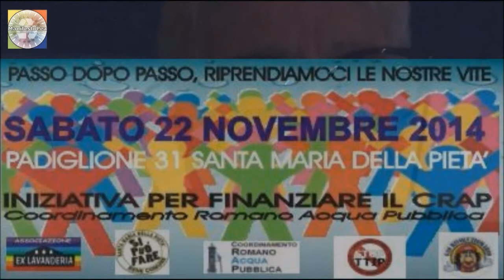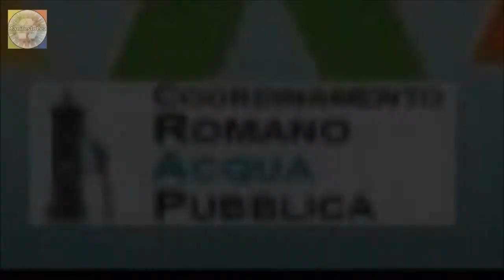Intervista a Giovanna Marini all'ExLavanderia. (22/11/2014)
Intervista a Giovanna Marini all' ExLavanderia.